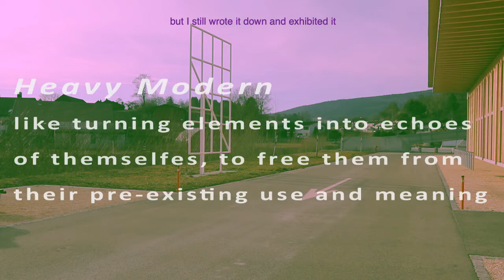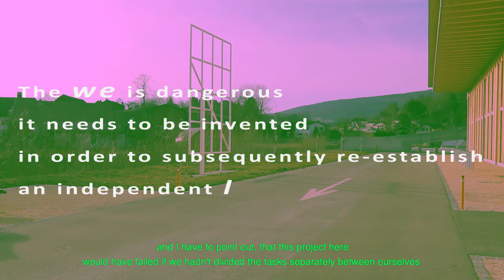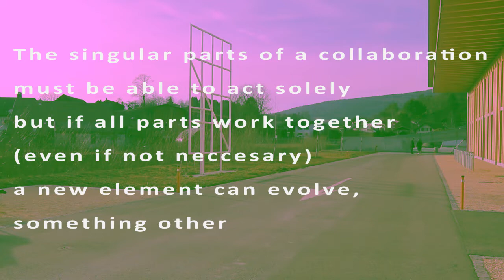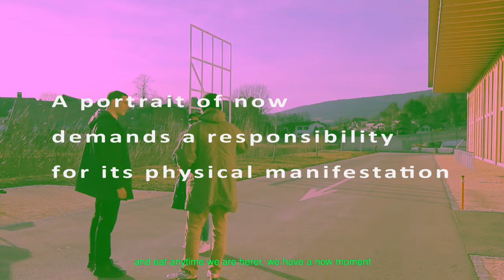TI OD TSUJ Annina Matter & Urs Zahn - Rebuilding a collapsing house of cards